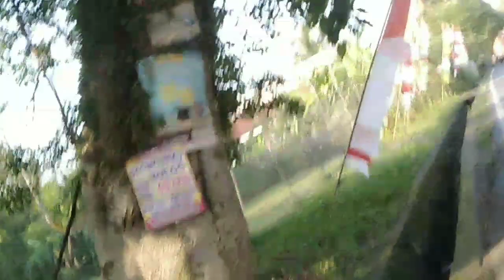JALAN JALAN KE RUMAH SRIDEVI DA 5 !! TERNYATA DEKAT RUMAH RARA